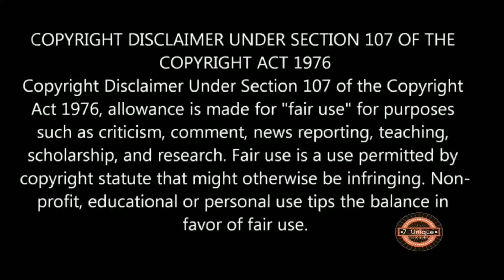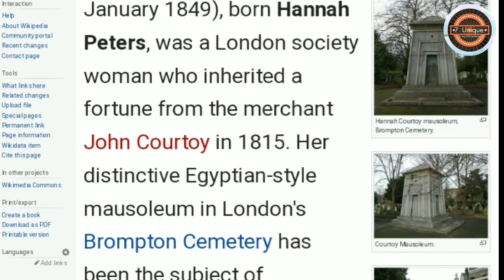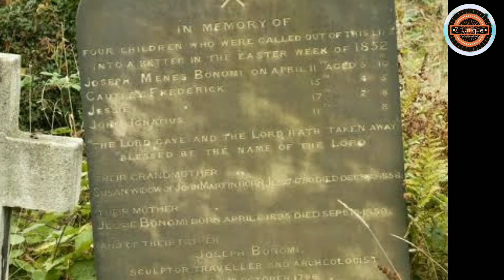বিশ্বের রহস্যময় দরজা যা আজও খোলা হয়নি | The mysterious door that has not yet opened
This video is created by 7 Unique team(Argha, Pritam and Rimjhim)
Special thanks to ft. Alekhyaa Chakraborty.

PLEASE DON'T USE THIS VIDEO WITHOUT PERMISSION OR LICENSES.